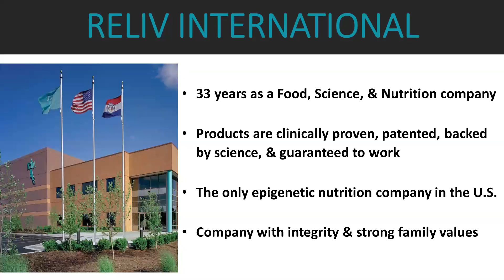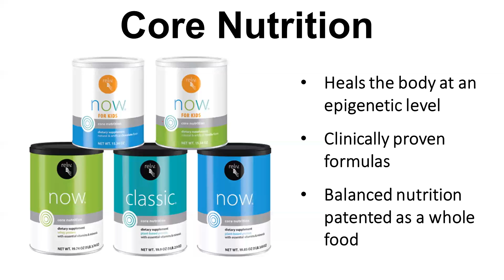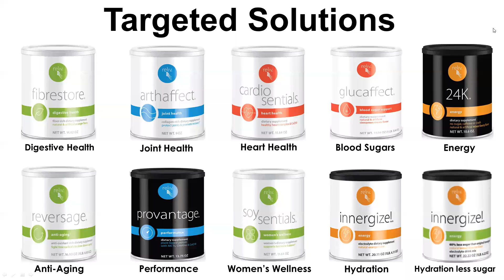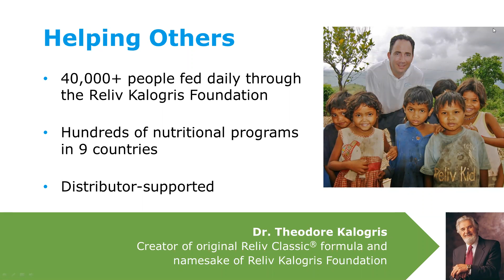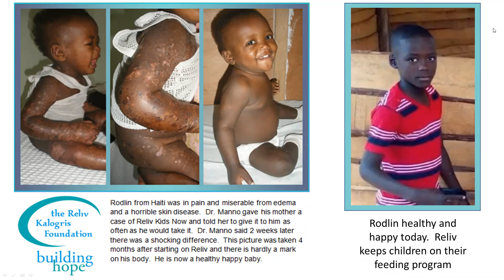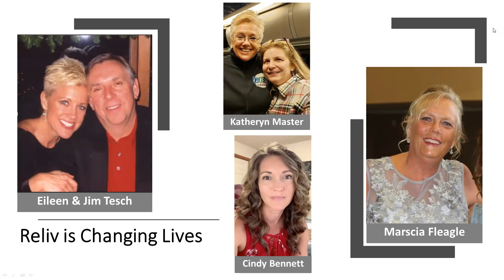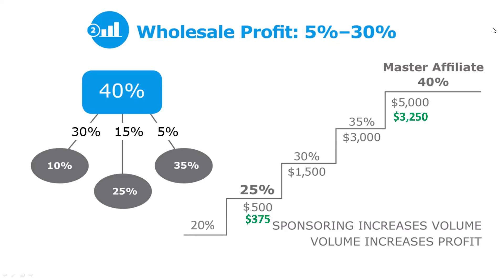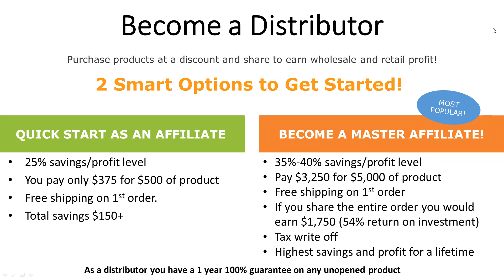Opportunity Meeting with Eileen Tesch March 3, 2021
Stories include: insomnia, brain fog, vertigo, diverticulitis, yeast infections, hair falling out, acid reflux, athletes, bad knees, osteoarthritis, juvenile rheumatoid arthritis, IBS, energy, acne, migraines, stopped smoking, carpel tunnel, sleep apnea, veterinarian.